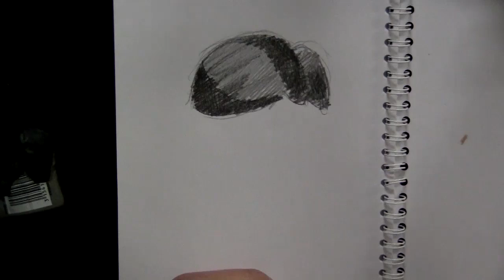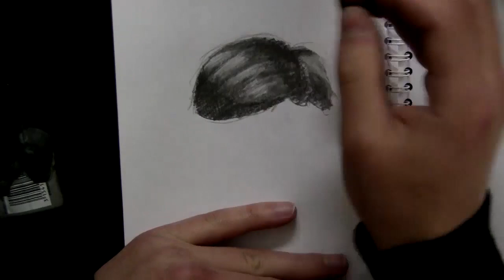Как рисовать волосы карандашом. Урок рисования.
КАК НАРИСОВАТЬ ВОЛОСЫ. Как рисовать волосы карандашом, шаг за шагом, обучающий видео урок с подробным объяснением.

"Как РИСОВАТЬ ВОЛОСЫ  карандашом / Учимся Рисовать Карандашом"  КАК РИСОВАТЬ /ПОРТРЕТ/ ЧАСТИ ЛИЦА.В этом уроке я покажу вам КАК РИСОВАТЬ МУЖСКИЕ ВОЛОСЫ также КАК РИСОВАТЬ ЖЕНСКИЕ ВОЛОСЫ карандашом +основы РИСОВАНИЯ ВОЛОС, расскажу о строении, форме головы и волос, покажу как сделать правильно свет, тени а также научу правильно намечать и штриховать волосы на портрете (лице). Волосы как и любой объект на земле, имеют блики, свет, тон, собственные, падающие тени, полу-тени и рефлексы. Всё это очень важно передать в своём рисунке, для того что бы рисунок стал объёмным и реалистичным. В видео "Как РИСОВАТЬ ВОЛОСЫ карандашом / Учимся Рисовать Карандашом " я так же нарисую и покажу как рисовать волосы в разных ракурсах, например волосы в профиль. А также мы рассмотрим как ведёт себя свет и тень на волосах при разном освещении.

После просмотра данного видео " КАК РИСОВАТЬ ВОЛОСЫ КАРАНДАШОМ / Урок рисования карандашом " так же советую посмотреть и остальные мои уроки . ссылки на остальные уроки из серии "Уроки рисования в концовке этого видео или на канале. + Бонус мы рассмотрим КАК РИСОВАТЬ ВОЛОСЫ КРАСКАМИ!

Ссылки на уроки.